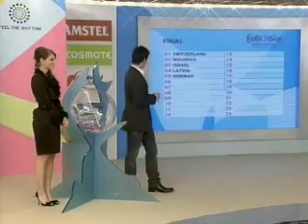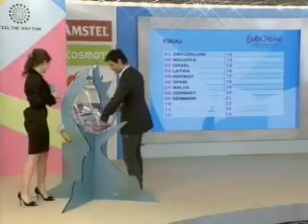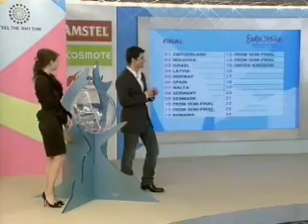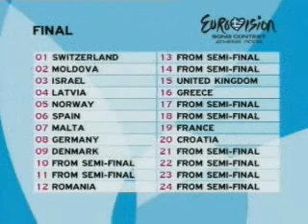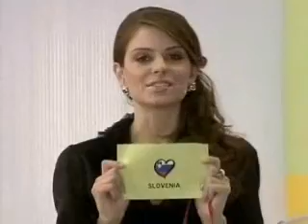Eurovision 2006 draw (II)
Sakis Rouvas and Maria Menounos, ESC 2006 hosts, are hosting in another TV show about ESC. This time it's the draw that determines the turns for appearing in the semi finals and finals. The show is uploaded in 3 parts.